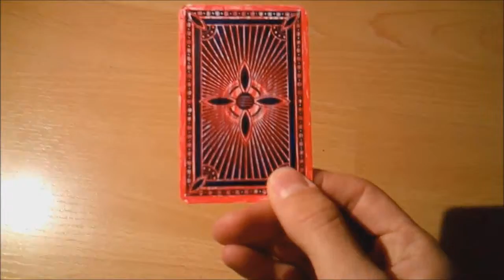Yellow card too strong